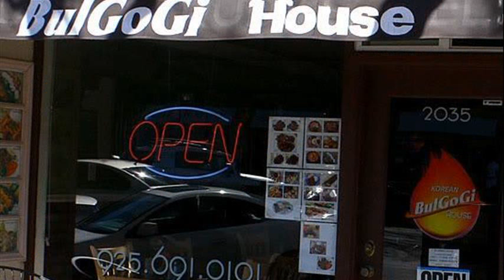bulgogi korean bbq concord ca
bulgogi korean bbq concord
bulgogi korean food
korean bulgogi house concord
kalbi korean bbq
bulgogi recipe